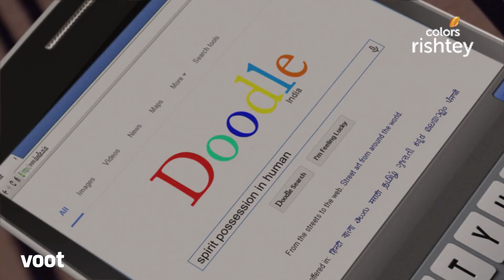Krishndasi | कृष्णदासी | Ep. 97 | Kumudini Confronts Shashwat | कुमुदिनी ने शाश्वत से की बात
Aryan tends to Aradhya and calms her down when she has an outburst of night terrors. Kumudini is suspicious and firmly believes that Shashwat wants to kill Tulsi, hence, she disguises herself as Tulsi and confronts him.

This brand new social drama revolves around the life and love of Aradhya, whose mother and grand-mother have been devdasis, but Aradhya herself has been leading a relatively modern life. She falls in love with Aryan, who is not only her college mate, but also hails from the same village, Krishnavati. The young and full of love couple realize that their lovestory is going to be fraught with challenges, when they find out that their families have been locked into a 20 year fued. Aradhya, determined to find out the reasons behind the fued, also begins to seek the truth about who her father really is. But her whole world comes crashing down when she realizes that she is expected to carry the Krishndasi tradition ahead.